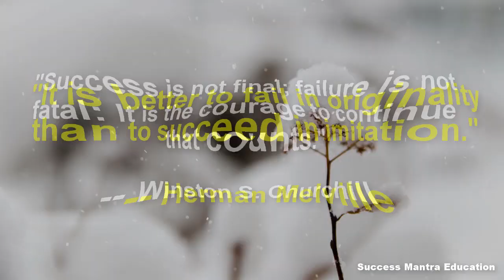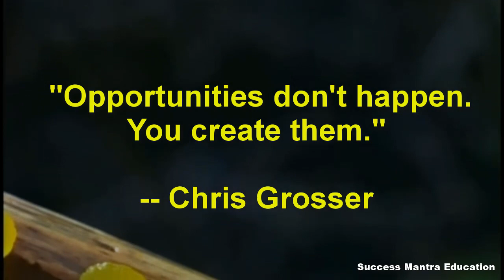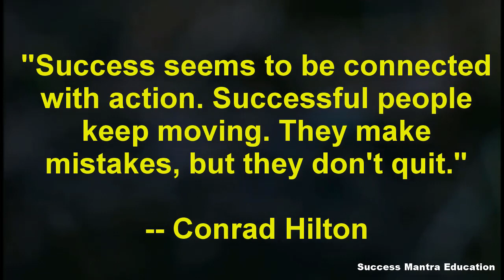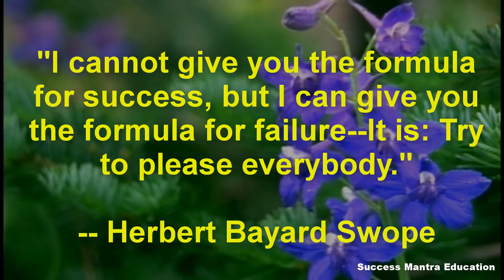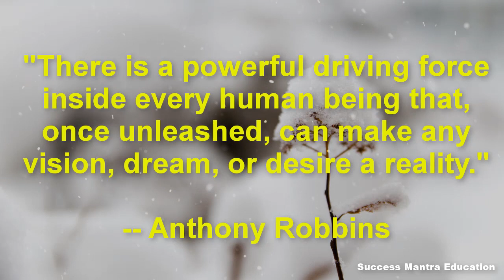My Addiction is Success MotivationalQuotes #50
Here are 50 quotes to inspire you to succeed in the face of failures, setbacks, and barriers.
1. "Success is not final; failure is not fatal: It is the courage to continue that counts."

2. "It is better to fail in originality than to succeed in imitation."

-- Herman Melville

3. "The road to success and the road to failure are almost exactly the same."

-- Colin R. Davis

4. "Success usually comes to those who are too busy to be looking for it."

5. "Opportunities don't happen. You create them."

-- Chris Grosser

6. "Don't be afraid to give up the good to go for the great."

7. "I find that the harder I work, the more luck I seem to have."

-- Thomas Jefferson

8. "There are two types of people who will tell you that you cannot make a difference in this world: those who are afraid to try and those who are afraid you will succeed."

-- Ray Goforth

9. "Successful people do what unsuccessful people are not willing to do. Don't wish it were easier; wish you were better."

-- Jim Rohn

10. "Try not to become a man of success. Rather become a man of value."

-- Albert Einstein

11. "Never give in except to convictions of honor and good sense."

-- Winston Churchill

12. "Stop chasing the money and start chasing the passion."

-- Tony Hsieh

13. "Success is walking from failure to failure with no loss of enthusiasm."

-- Winston Churchill

14. "I owe my success to having listened respectfully to the very best advice, and then going away and doing the exact opposite."

15. "Would you like me to give you a formula for success? It's quite simple, really: Double your rate of failure. You are thinking of failure as the enemy of success. But it isn't at all. You can be discouraged by failure or you can learn from it, so go ahead and make mistakes. Make all you can. Because remember that's where you will find success."

-- Thomas J. Watson